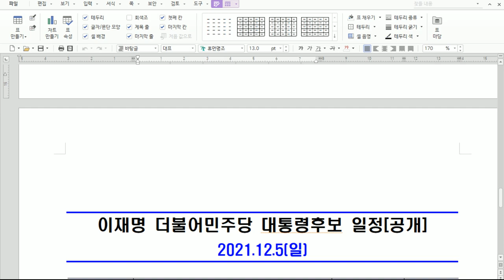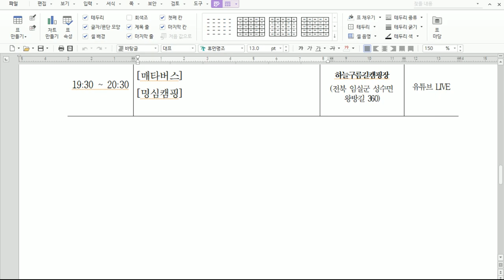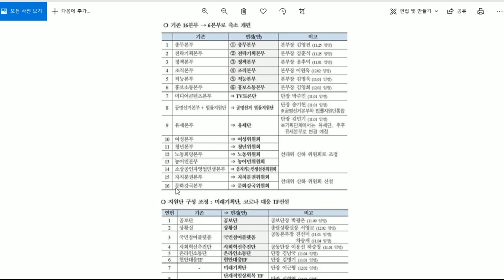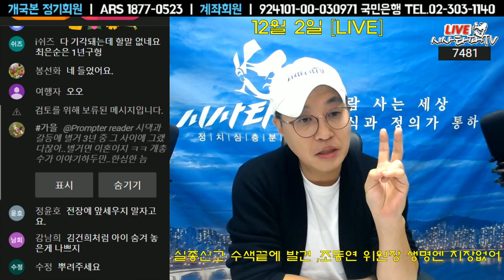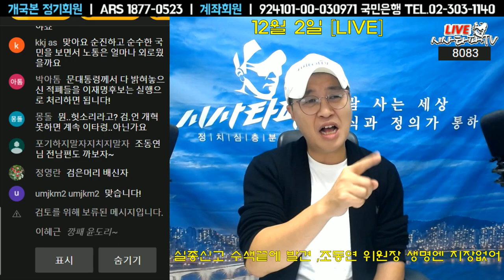1.힘내라 조동연 교수 2.문재인의 가장 큰 업적은 보이지 않는 적들을 드러낸 것